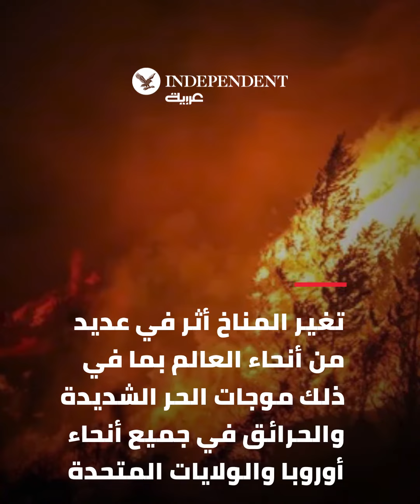2022 عام مكتظ بالأحداث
من الحرب الروسية على أوكرانيا إلى كأس العالم وغيرها... 2022 عام مكتظ بالأحداث